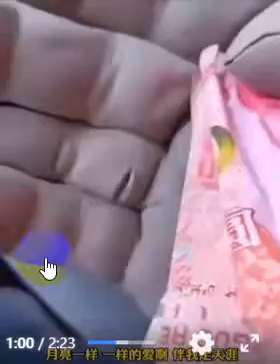BENEFITS Channel#លុយម៉ែរកបានសព្វថ្ងៃគឺលំបាកណាស់ ទម្រាំបានមកឱ្យកូនចាយរាល់ថ្ងៃនេះ វាមានតម្លៃណាស់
Thanks!